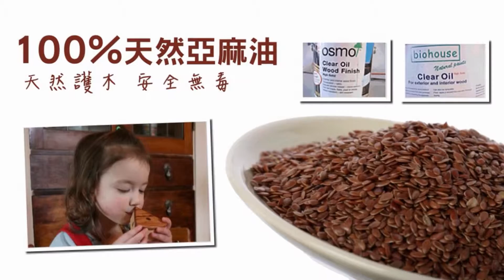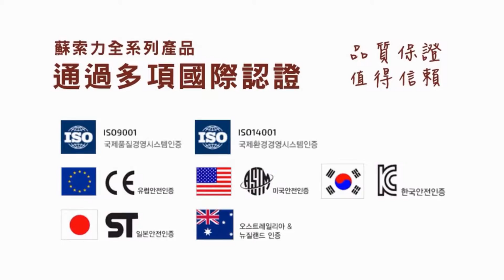【Soopsori 蘇索力】原粹木積木 - 創意建築師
★100%天然原木打造 安全無毒可以吃咬
★100%細緻滑順手感 摸起來就是不一樣
★從6個月玩至66歲 創意玩法無限想像
★兼顧視聽觸嗅覺 刺激寶寶4大感官
★美國MOMA當代藝術館 指定展示品牌